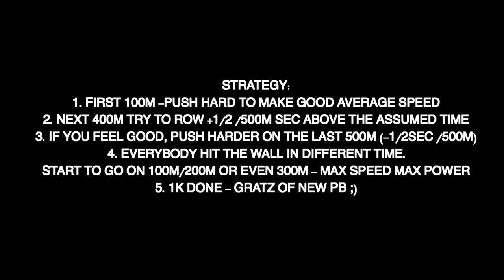How to row Your PB on Erg - 1k test sub 3:20 I STRATEGY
Strategy:
1. First 100m -push hard to make good average speed
2. Next 400m try to row +1/2 /500m sec above the assumed time
3. If You feel good, push harder on the last 500m (-1/2sec /500m)
4. Everybody hit the wall in different time.
Start to go on 100m/200m or even 300m - max speed max power
5. 1k done - Gratz of new PB ;)